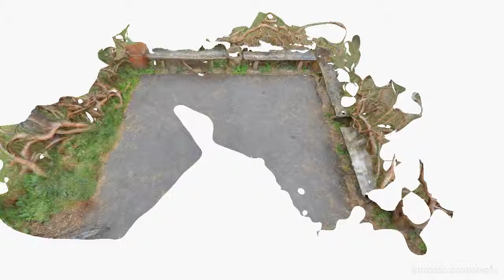PhotoFly TEST #5. Outdoor scene - benches in a park.